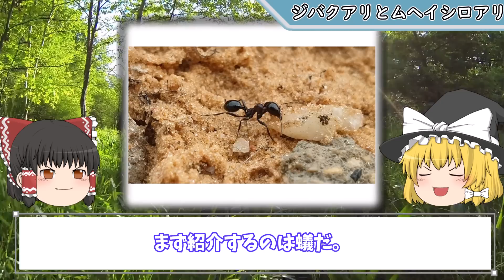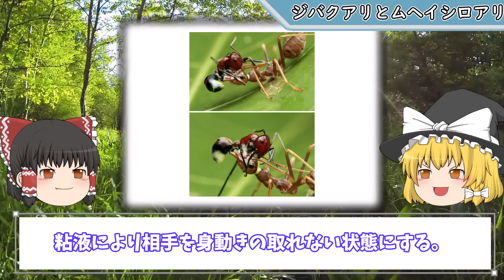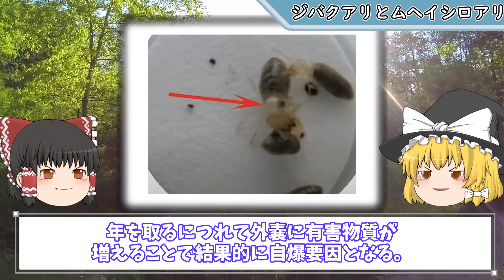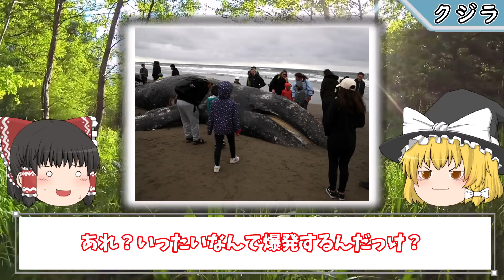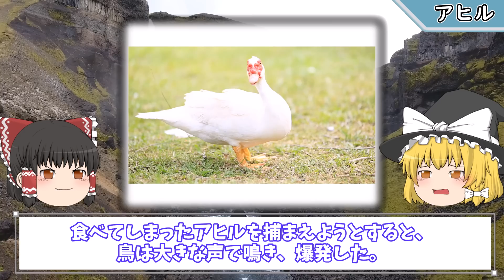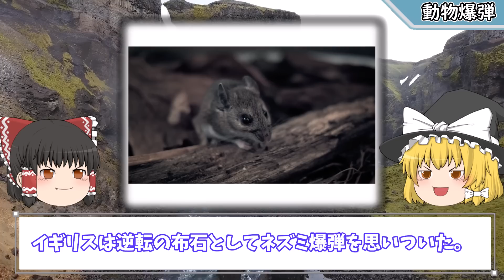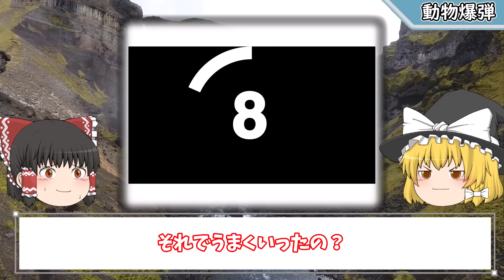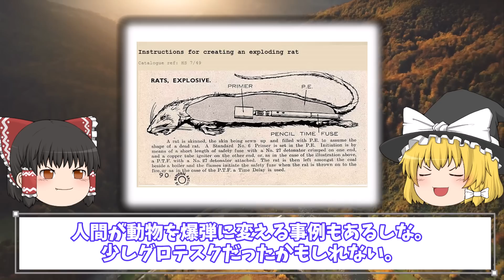【ゆっくり解説】近付いたら危険な○○する生き物7選！具体的な事例も紹介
※2日に1回20時に投稿しています。

【ゆっくり解説】近付いたら危険な○○する生き物7選！具体的な事例も紹介について動画で解説しています。

目次
00:54 ジバクアリとムヘイシロアリ
04:24 ヒキガエル
06:05 クジラ
08:18 雌牛
09:00 アヒル
09:27 人間
10:54 動物○○

参考動画及び画像引用
ジバクアリ